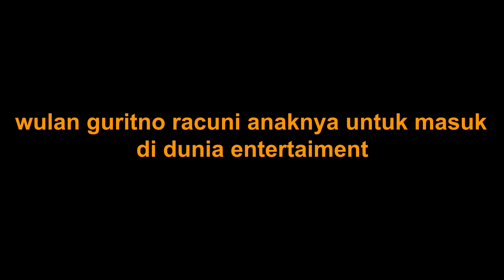wulan guritno racuni anaknya untuk masukdi dunia entertaiment | C&R Teen